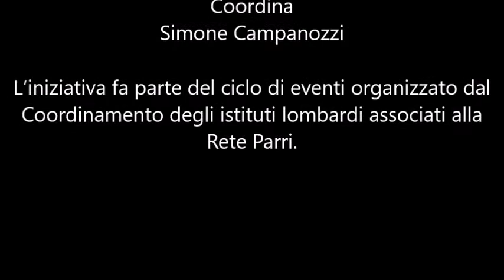Neofascismo in grigio. La destra radicale tra l’Italia e l’Europa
6 aprile 2021, ore 17

di Claudio Vercelli
(Einaudi, 2021)

Guido Panvini
Christian Raimo
Elisa Rosati

Discutono con
Claudio Vercelli

Coordina

Simone Campanozzi

L’iniziativa fa parte del ciclo di eventi organizzato dal Coordinamento degli istituti lombardi associati alla Rete Parri.